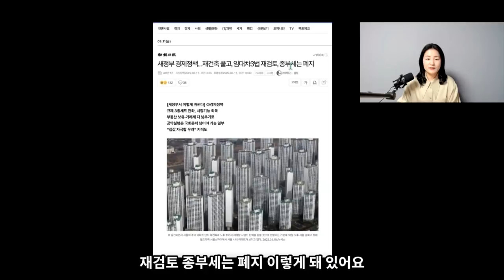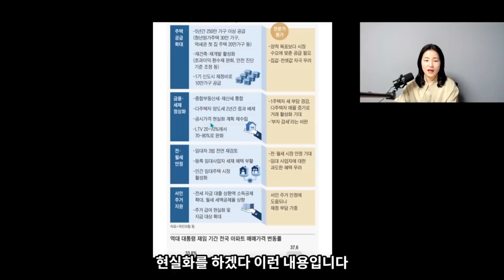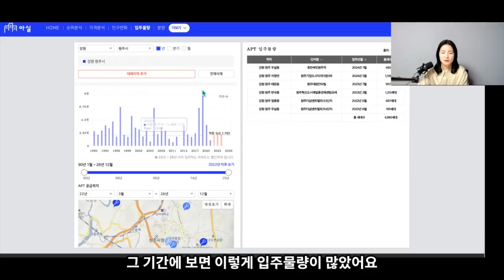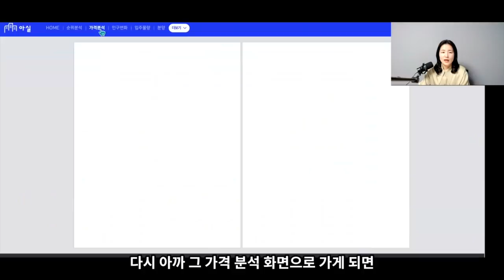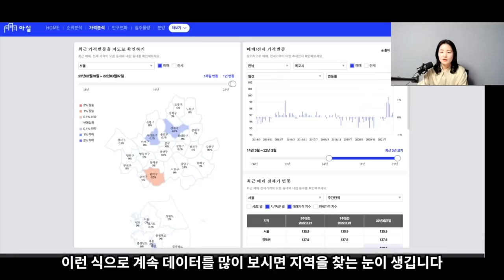앞으로 집값 전망, 이렇게 됩니다